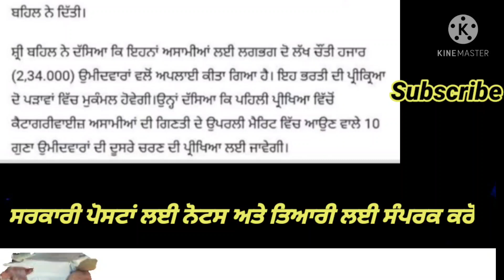Patwari Requirements 2021 big upadate,exam date annoced,ਦੇਖੋਂ ਕਿਸ ਦਿਨ ਹੋਵੇਗਾ ਪੇਪਰExam of patwari2021